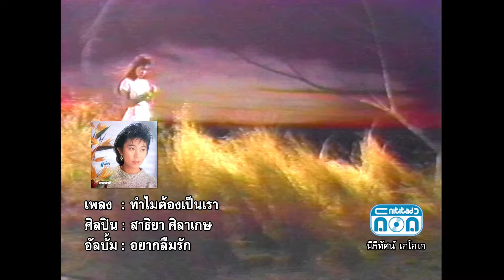ทำไมต้องเป็นเรา - สาธิยา ศิลาเกษ [Official Music Video]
สุดปวดใจ ทำไมหนอเราจึงต้องมา เจอะกับเขา...
เพลง : ทำไมต้องเป็นเรา - สาธิยา ศิลาเกษ
อัลบั้ม : อยากลืมรัก

1. Facebook ของ Retro Original
3. สั่งผ่าน Line ID : retro_original